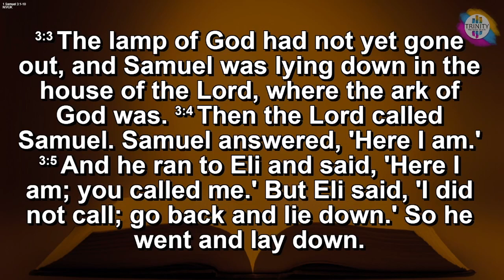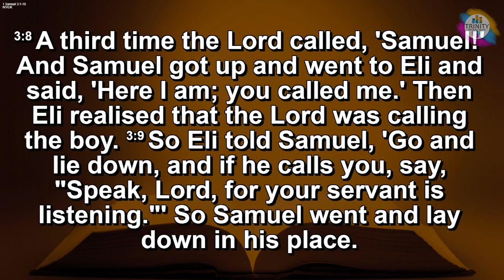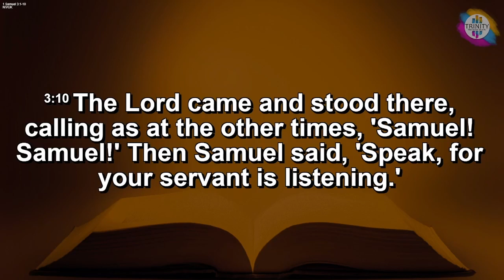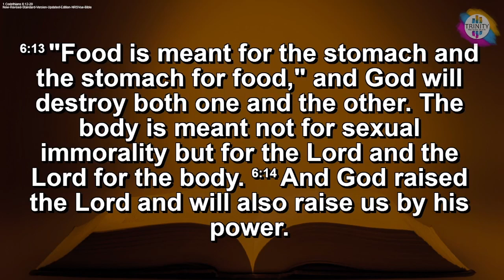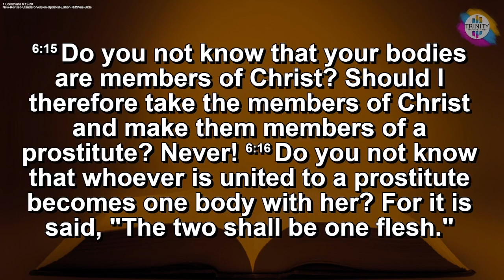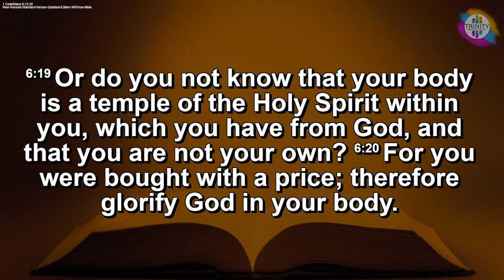14-01-2024 Sermon 'Serving'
John Starling preaching on 'Serving.'
From Trinity Methodist Church, East Grinstead. 14th January 2024.
1 Samuel 3 v 1-10
1 Cor 6 v 12-20